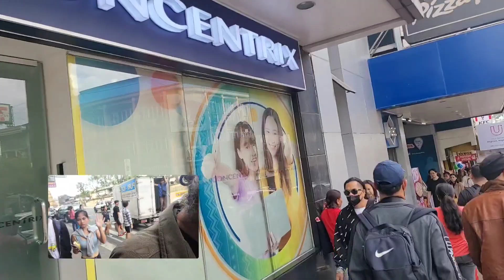12/22,/2023 STROLL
RO